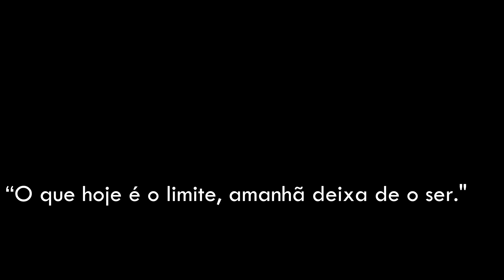RASPEI O JOELHO NA BMW 🔥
Finalmente consegui raspar o joelho na BMW F900R.
Aqui ficam algumas imagens de mais um objectivo cumprido em duas rodas...
O máximo de inclinação foram 51 graus para a esquerda e 48 para a direita.

As minhas Motas:

★ BMW F900R 2020

★ Macal M-70 1974
    - Motor Casal 5V
    - M-90 Exhaust

Equipamento:

Helmet: HJC RPHA 11
Casaco: DAINESE Super Speed 3
Casaco: BMW RaceFlow
Luvas: BERIK SPA Reel 2.0
Calças: DAINESE DELTA PRO C2 PELLE PRETO
Botas: Alpinestars SP-1 V2

Outros:

Camera: GoPro Hero 8 Black
Drone: DJI Mavic Mini
Camera Secundária: GoPro Hero 4 Silver
Camera DSLR: Canon EOS 200D
Editing: Sony Vegas Pro 16
Qualidade: 2.7K 60 FPS